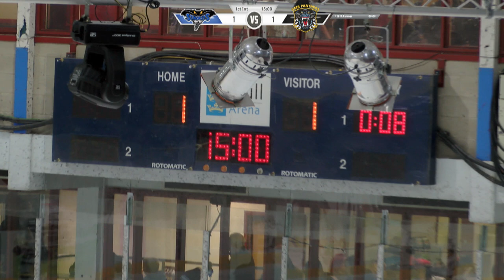Hull Stingrays v Nottingham Panthers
Catch all the action from last nights 5-2 win over Nottingham Panthers all over again right here.